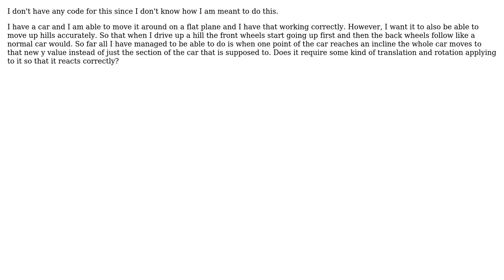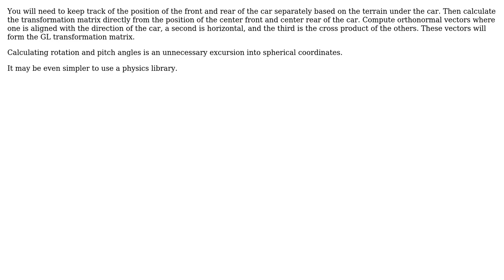Software Engineering: How to move a car around an environment with hills in C++?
With thanks & praise to God, and with thanks to the many people who have made this project possible! | Content (except music & images) licensed under CC BY-SA | Music | Images & others | With thanks to user user1324894 user kevin cline and the Stack Exchange Network Trademarks are property of their respective owners. You are responsible for your own actions.